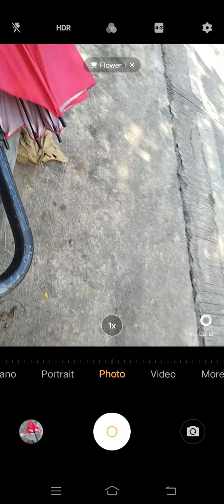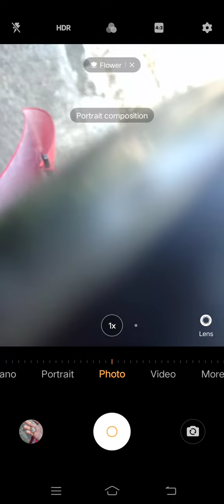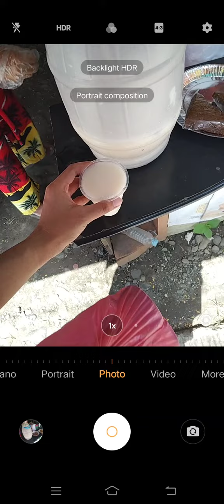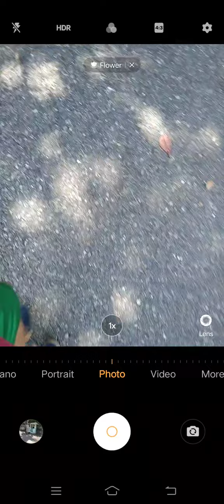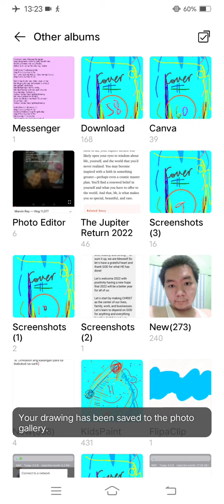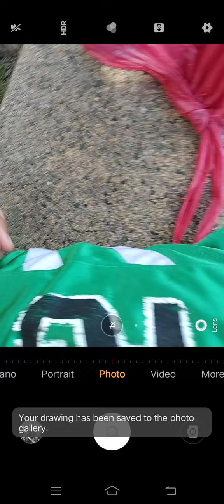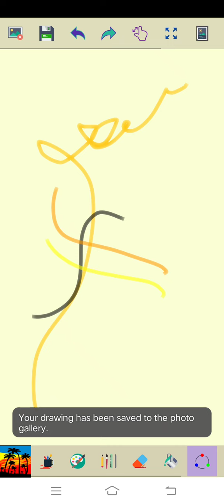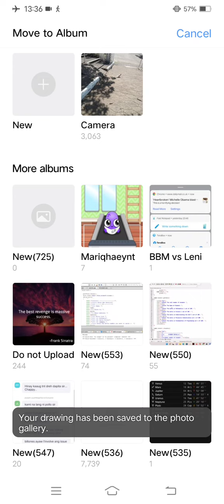Marvin Rey — Jesus of Prague Edition: Episode 9 — Vlog 12,161